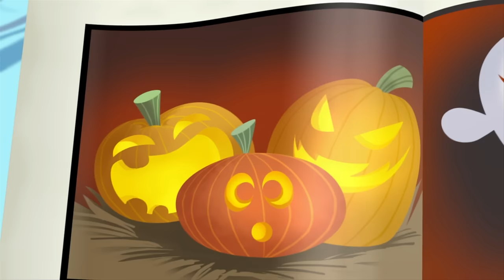Happy Halloween! 🎃 Count's Creepy Critters & More Spooky Full Episodes | Justin Time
Come along as Justin and his best friends Olive and Squidgy star in the biggest stories of all time, told from every corner of the world! Justin Time is a timeless series, presented to children through the colorful lens of history.